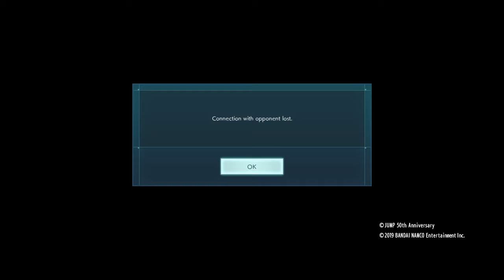The salt was rising | Jump Force| Ranked matches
Opening song Intro: Shiwase
Artist: Dion Timmer
Outro: Shiwase